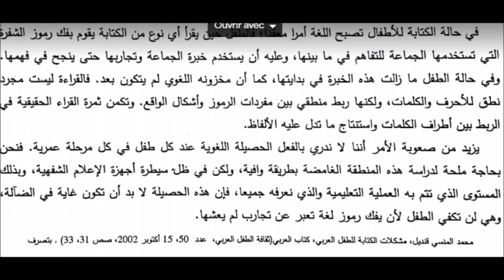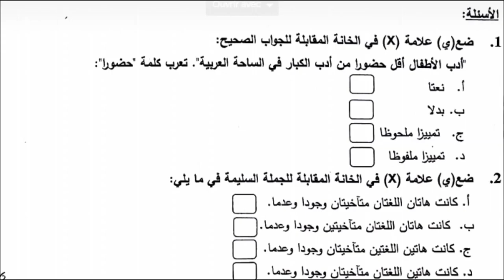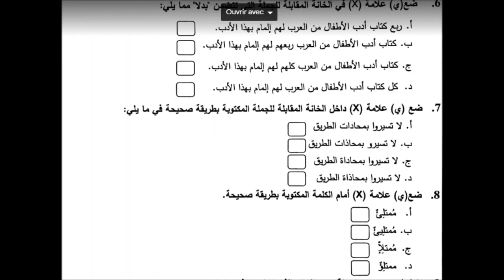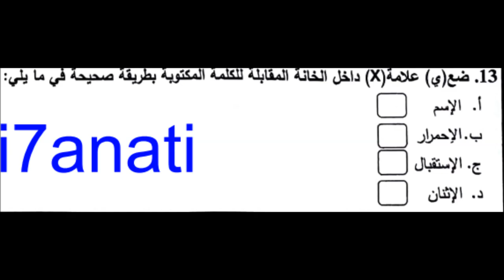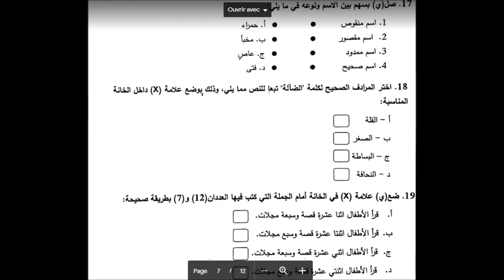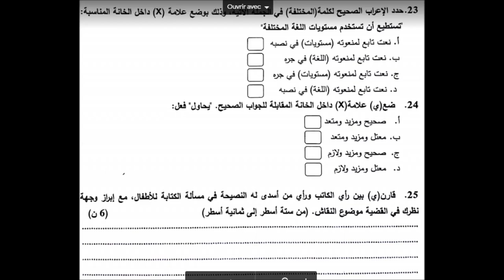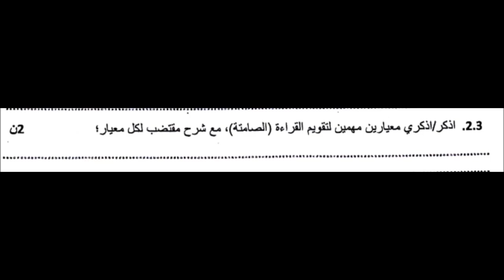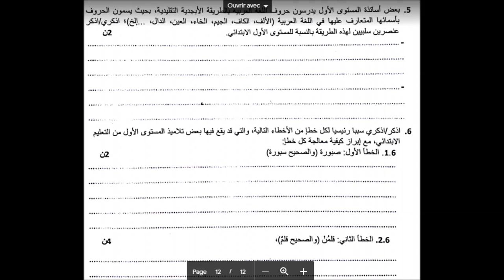تصحيح مباراة التعليم 2018 .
إن المترشح لمباراة التعليم يَلزمه مراجعة مادة "مستجدات نظام التربية والتكوين" المشهورة عند المترشحين بمادة"علوم التربية"، إذ أنها تشكل إحدى مواد الإختبارات الكتابية إلى جانب اللغة العربية واللغة الفرنسية والرياضيات والنشاط العلمي (علوم الحياة والأرض والفيزياء والكيماء) والديداكتيك الخاص بهذه المواد بالنسبة للسلك الابتدائي، أو إلى جانب مادة التخصص (مثل: الرياضيات ، المعلوميات، الإجتماعيات..) والديداكتيك الخاص بمادة التخصص بالنسبة للسلك الثانوي - إعدادي وتأهيلي-

- الحياة المدرسية.